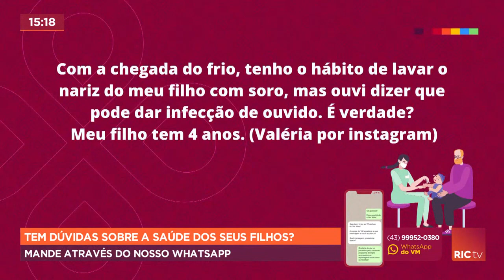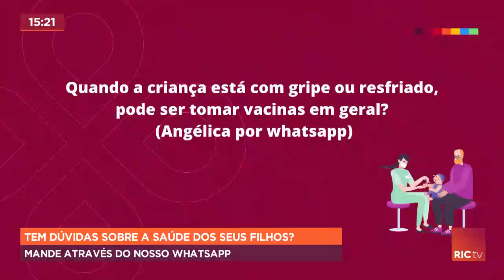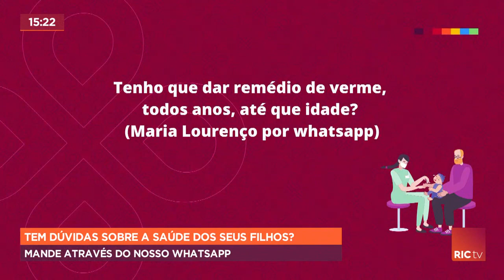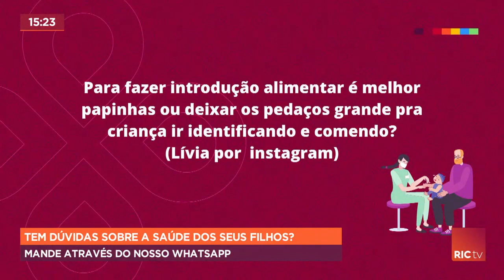Pediatra tira dúvidas sobre a saúde das crianças